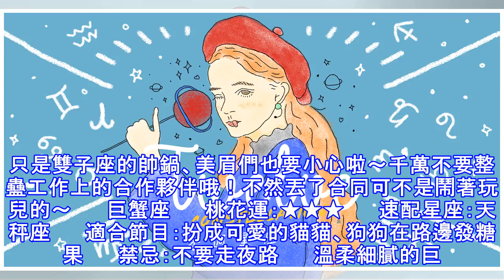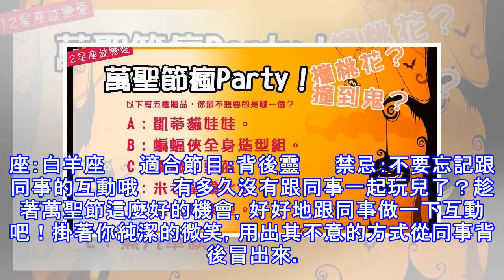萬聖節，12星座桃花運勢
聽說萬聖節和扮鬼嚇人最配哦！怪不得單身到現在！ 　　又聽說萬聖節和周末連在一起了，那要好好跟基友玩一玩！註定孤獨一輩子！ 　　萬聖節加上周末的大好時光肯定要拿來約會啦！下面就為大家盤點12星座萬聖節桃花運勢都強不強！ 　　白羊座 　　桃花運：★★★★★ 　　速配星座：雙子座 　　適合節目：穿著性感血腥的奇特裝扮到處嚇唬人 　　禁忌：小心老人家 　　萬聖節那天，白羊座的運勢簡直是好到翻！所以，基本上白羊座在萬聖節那天是可以撒開花兒地玩兒的，孩子氣的白羊座一年也找不到幾天可以這麼肆無忌憚放縱自己的日子，好不容易遇上了，怎能放過？而且性情外向奔放的白羊星座，在驚悚刺激氛圍中，即便在月黑風高時被假扮的...
源: pixpo